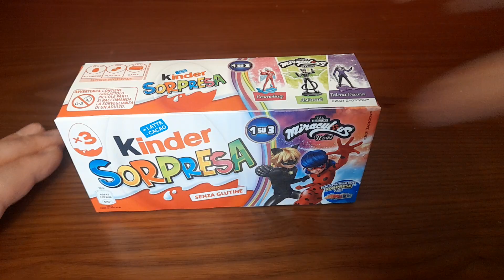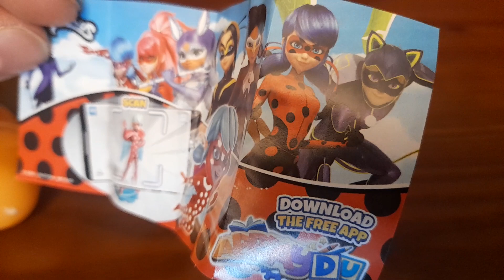Miraculous Ovetti Kinder con sorpresa 2022 (parte 1)